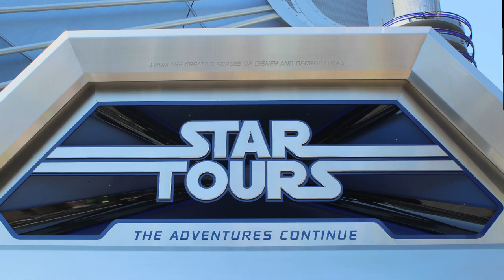CantWaitHDTV OnRide Star Tours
CantWaitHDTV OnRide MouseWait Star Tours